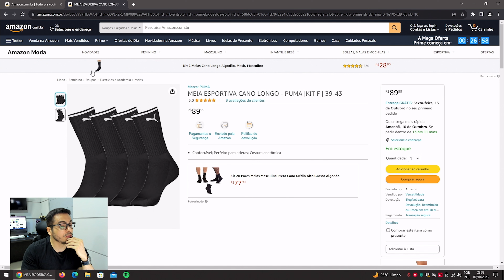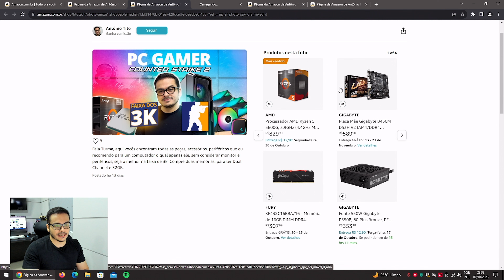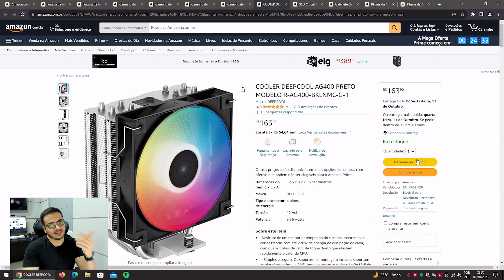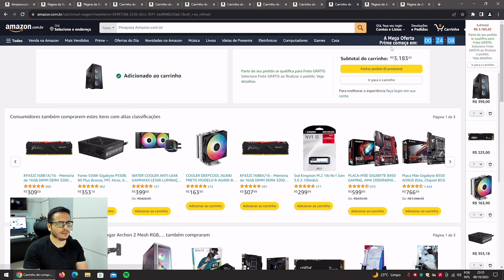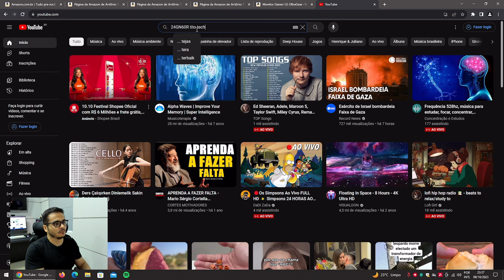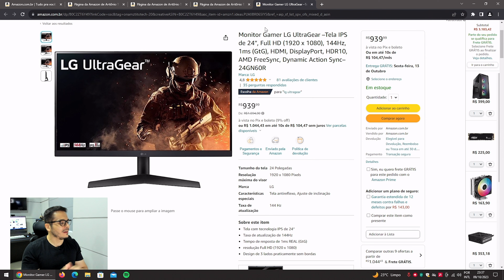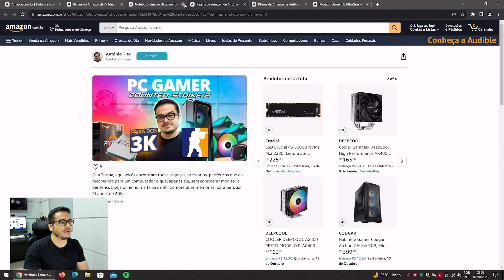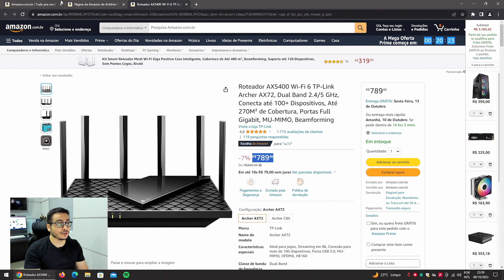MEGA OFERTA AMAZON PRIME - ACOMPANHANDO PREÇOS E DANDO DICAS DE PRODUTOS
Otimize suas rotas de conexão com a internet com apenas um clique e diminua seu ping em mais de mil jogos online com o NoPing:
(teste de 7 dias gratuito, sem compromisso)